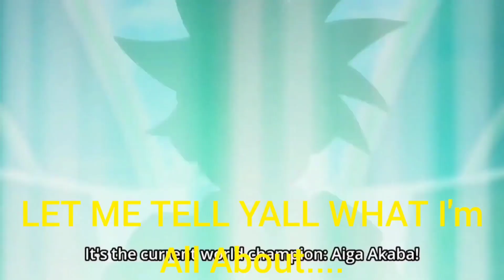WELCOME TO CPW ALLY RUMBLE PPV PART 1 (THE WOMAN'S ALLY RUMBLE MATCH)